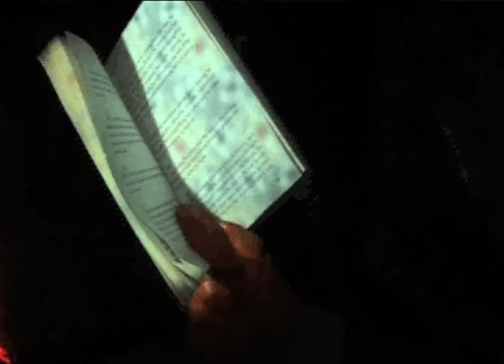DirtBitch edited by (Cassandra Sechler)